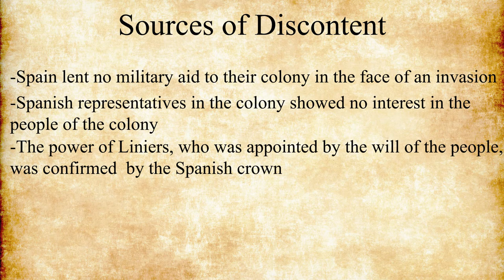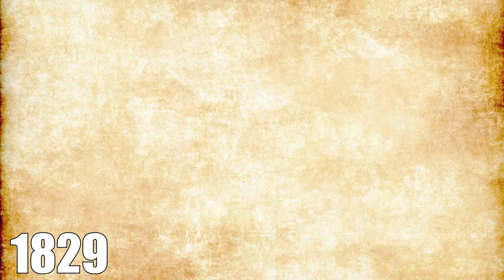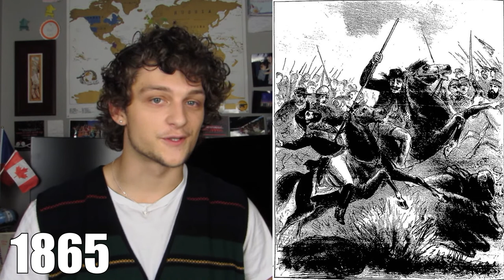History of Argentina